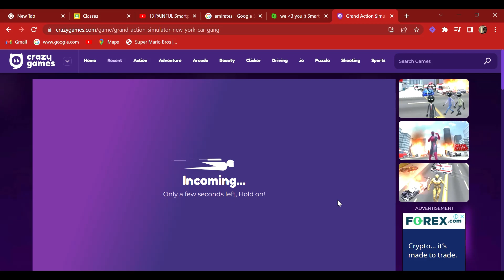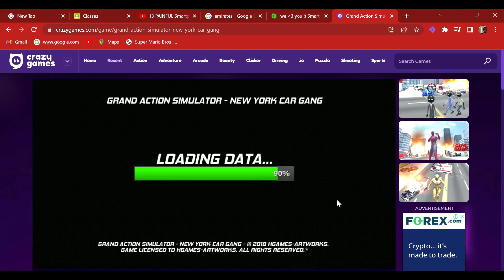playing rpg games ep1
playing rpg game ep1